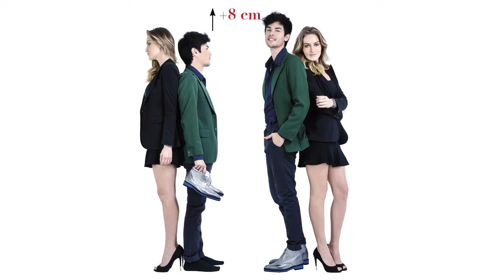GuidoMaggi Bespoke Elevator Shoes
Discover the GuidoMaggi difference: handmade luxury, to meet your every need and requirement. These are not merely 'fixed' styles of shoes, boots, sneakers, loafers, and sandals. These are handcrafted, and can be made to your specifications.

Call the toll-free number in the US and Canada, and we can talk about your particular situation. Keep in mind, there's a stock of exotic leathers (baby crocodile, python, hand-painted, etc.) that can be used to customize your particular pairs of shoes. GuidoMaggi Luxury Shoes –  living up to its name!